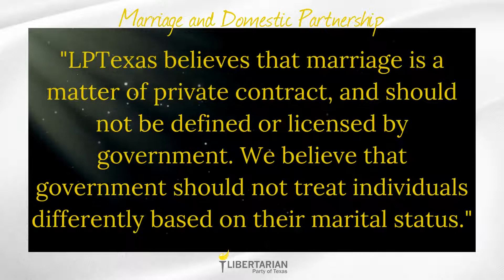Marraige & Domestic Partnership YouTube